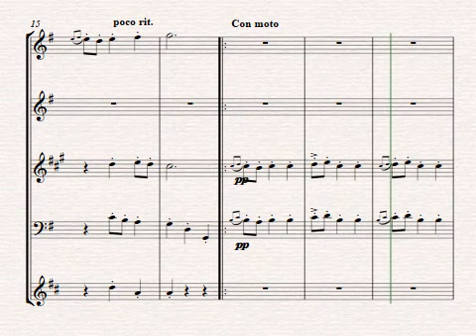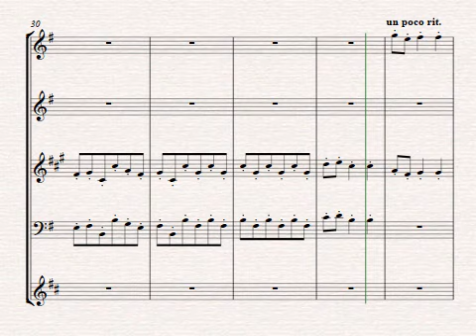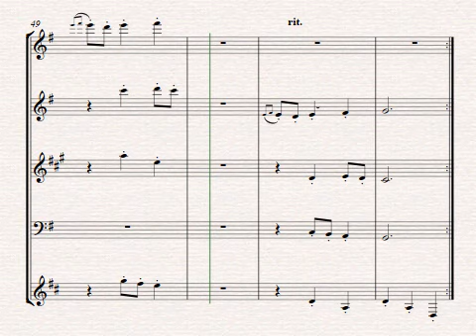Grandmother's Minuet from Lyric Pieces by Grieg for Wind Quintet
An arrangement of Grandmother's Minuet from Grieg's Lyric Pieces for Wind Quintet